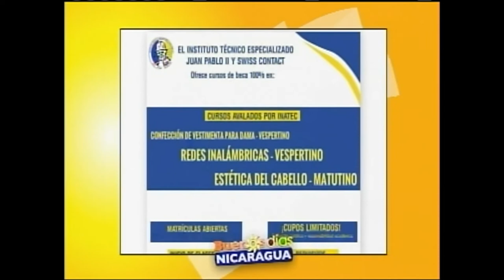Cursos Técnicos 100% Becas